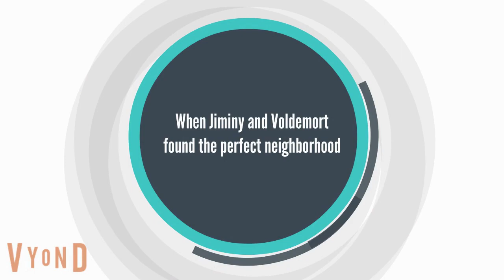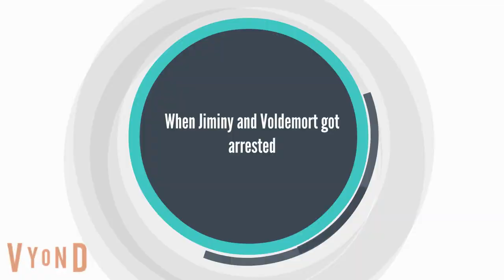Jiminy & Voldemort Become Porch Pirates / Grounded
Jiminy and Voldemort decides to cause some trouble today! What kind of trouble?  they become porch pirates and decide to steal peoples packages and it's up to RetroMiller, harry, and Valeria to stop them!

Credit and Big Thanks to @matthewfontanez8646  for Voicing Jiminy the Ogre
And Credit to everyone else

Featured Users
My Self

And for my channel intro
Credit to  Cesar Rosas Jr  for his voice since he's in my intro

You liked this video? This RetroMiller 1997 and I hope you have a gre